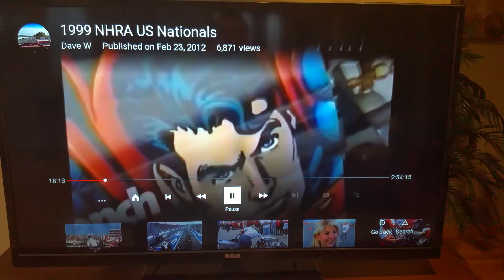Warren johnson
Warren johnson explains how he flew back to he shop to repair a cylinder head to avoid anyone seeing it.